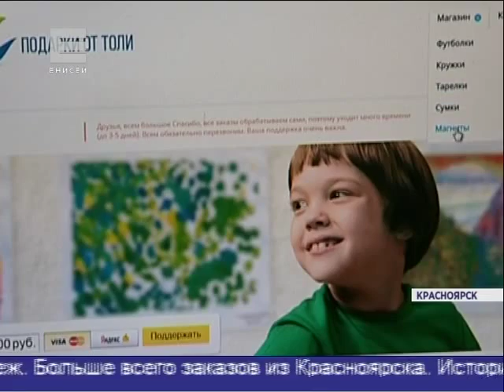В интернет-магазине Толи Катцина все больше заказов (Новости 22.09.15)